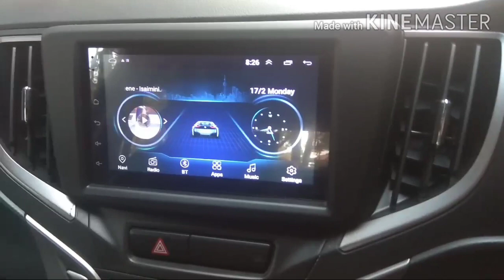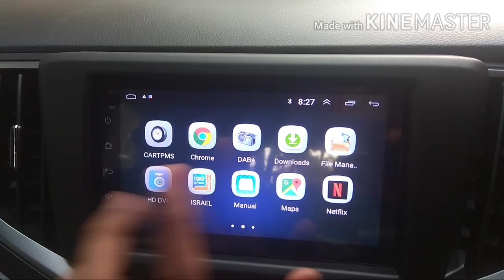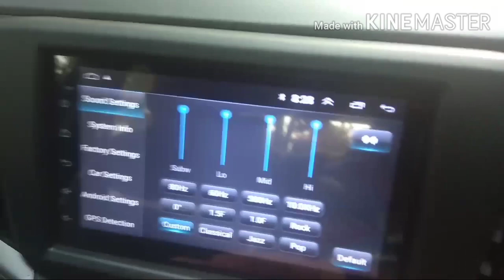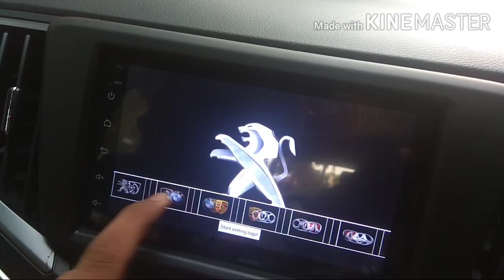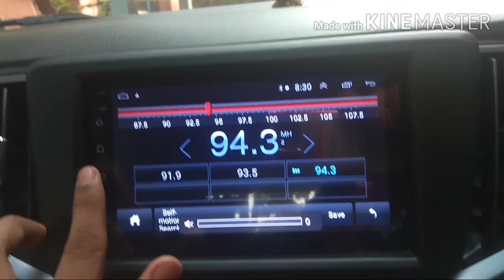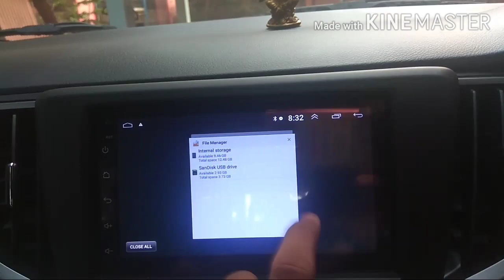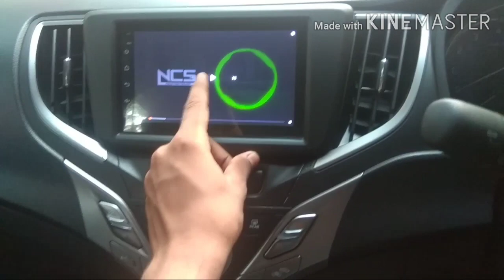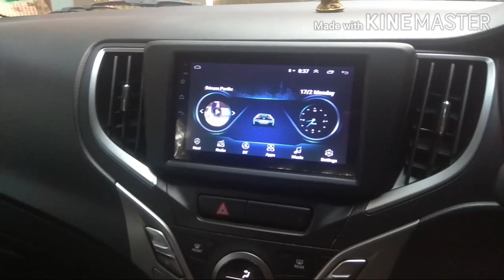Android head unit review in malayalam